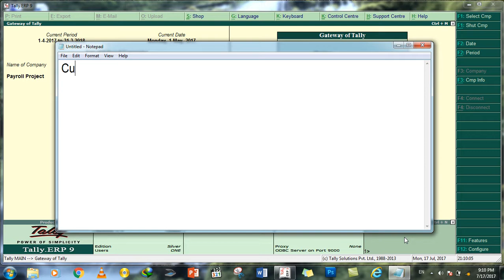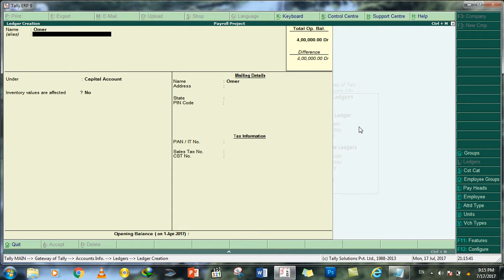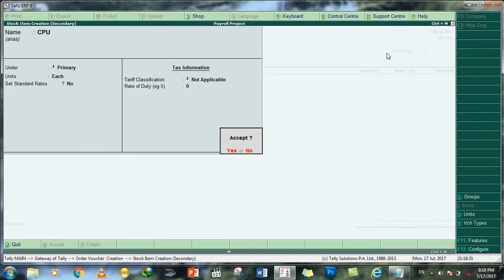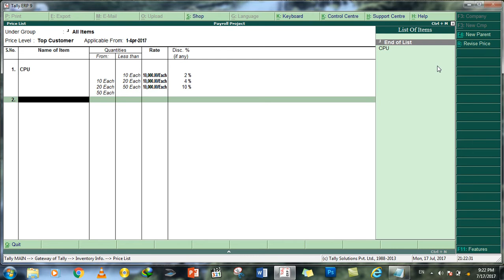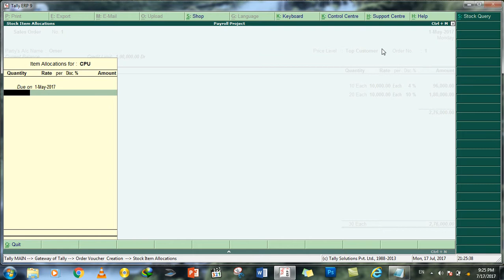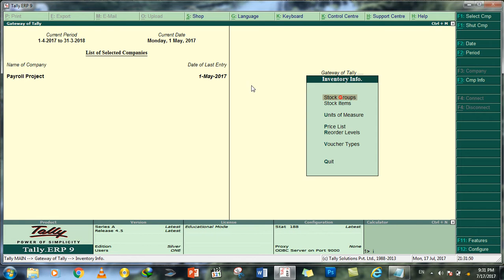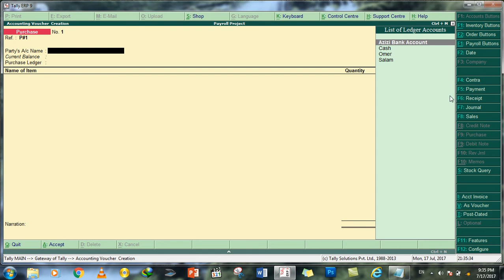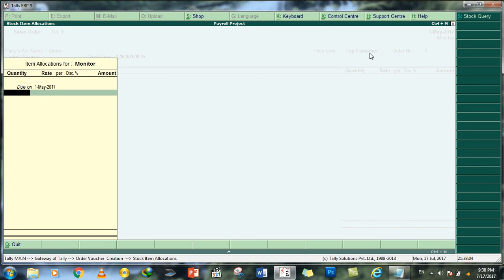15 DayCreadit Limite, Price Level